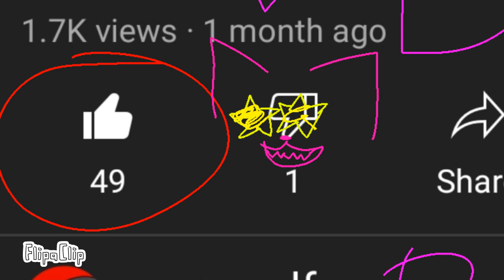Ty guys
FlipaClip - G